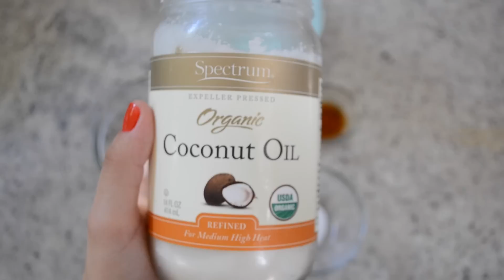Nutella Saludable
Nutella S A L U D A B L E

Compártanme sus recetas

Monserrat González
Lic. en Nutrición